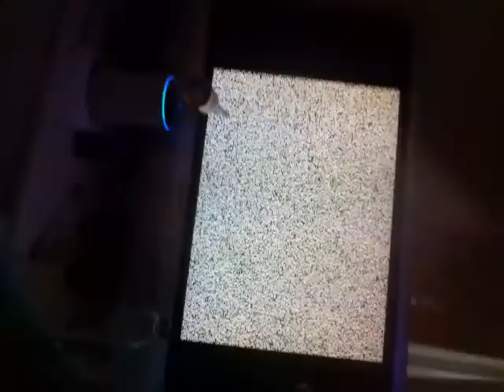CHRISTMAS HAUL !!! MERRY CHRISTMAS